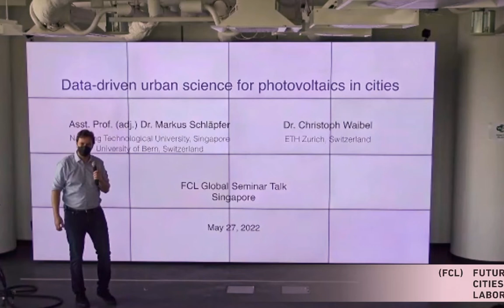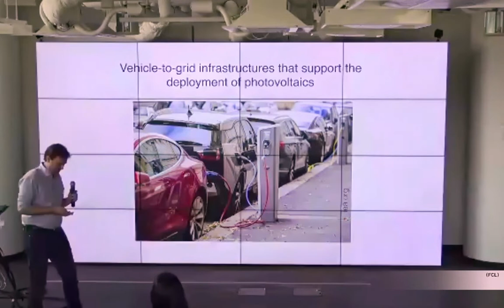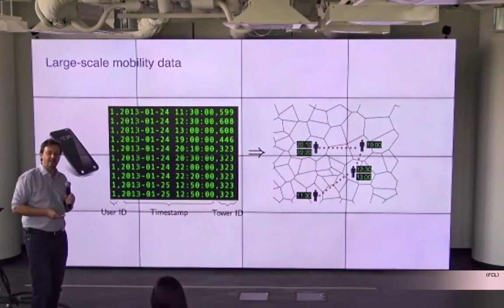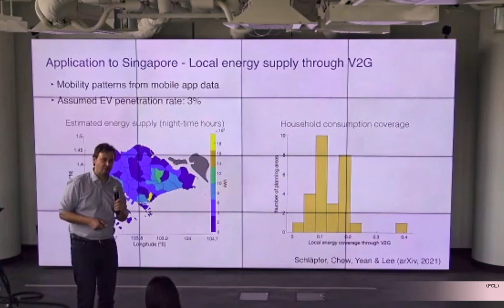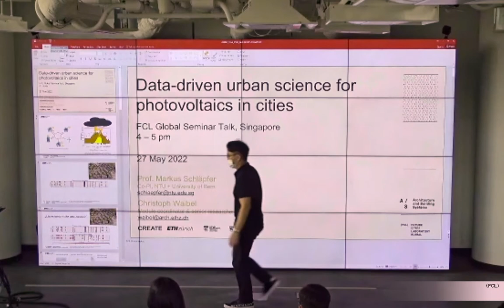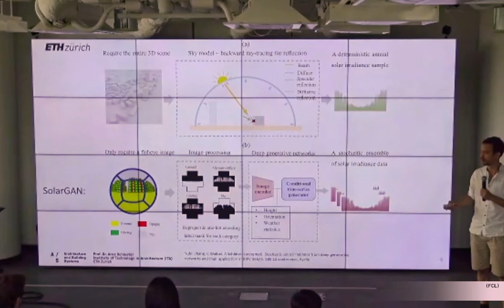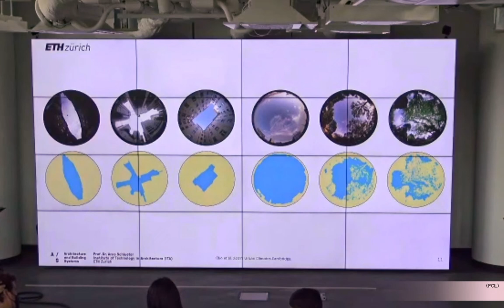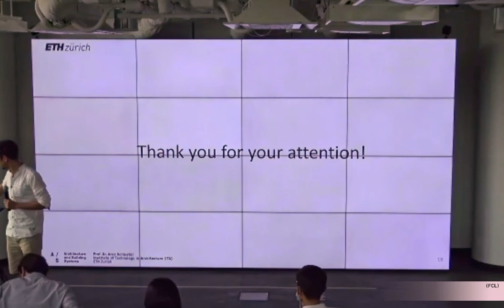Global Seminar | Data-driven urban science for Photovoltaics in Cities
Global Seminars
Ideas, discussion and thinking on sustainable cities and settlement systems at the
intersection of science, design, place and time

Data-driven
urban science for
 Photovoltaics in Cities
The integration of solar electricity generation via Photovoltaic (PV) systems into
cities plays a major role in the transformation towards a future sustainable energy
landscape. While the technology itself is market-ready and PVs on rooftop surfaces
 prove to be environmentally and economically beneficial, their adoption for building
 facades as building integrated PV (BIPV) remains challenging, due to their intermittent
 nature, stochastic energy provision, and effects of shading on vertical surfaces
 by adjacent buildings or vegetation. Sector coupling (including electric mobility and
 vehicle-2-grid concepts, V2G), load diversification and micro-grids, and maximizing
 on-site self-consumption of PV electricity can improve the marginal benefits of BIPV
 systems significantly.

In this talk, we present methods that support urban photovoltaics by utilizing large scale
urban data and offering stochastic scenario analyses necessary to draw robust
 decisions in BIPV planning. The first half of the talk discusses the use of mobile phone
 data to estimate the city-wide charging potential for V2G systems, and its comparison
to district household electricity consumption and PV solar generation potential. The
 second half of the talk presents a data-driven solar model based on deep generative
 methods to produce stochastic time series on arbitrary building facades with the capability
 of morphing the urban context and studying the impact of urban design decisions
 on solar energy in real-time.

Presenters
Markus Schläpfer
NTU Singapore & University of Bern, Switzerland
Christoph Waibel
Architecture and Building Systems (A/S), ETHZ

Module Coordinator, Powering the City, FCL Global

Singapore-ETH Centre